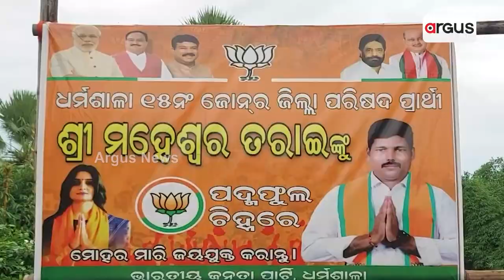BJP Campaigns For By-Election In Dharmasala Ward